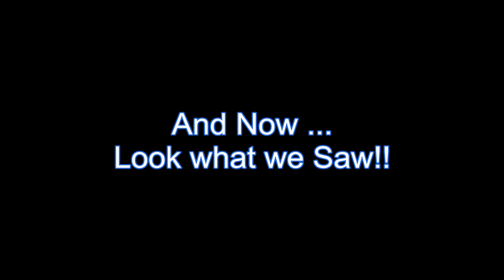34 - Help a Brother Out, Nalts!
Hi Nalts,

I'm Joel and I recently got unemployed, moved into a new house, and then married to my beautiful wife Veronica. ... No wait ... Her name is Amy! She's a Physical Therapist! Yay! ... And my intention for my channel is to document life and be entertaining just like you. ... Unfortunately it takes a while to get notice, if you even DO get noticed. (My old channel had 51, but I did have over 100 videos!) ... That's why I'm asking for help. ... Actually I'm not, my wife is. lol ... Please review the video and my others. (I've been uploading videos since I got back from my honeymoon a month ago, but I'm no You Tube Orbitian.) ... And please be my ... well ... let my wife tell you. I guess this is a thing? haha

~ Joel & Amy (Lovers of Nalts ... In a completely OK way.)

P.S. Look what we found on the highway at the end!

... SINCE THIS VIDEO: I've gotten a job! ... Yay! ;P